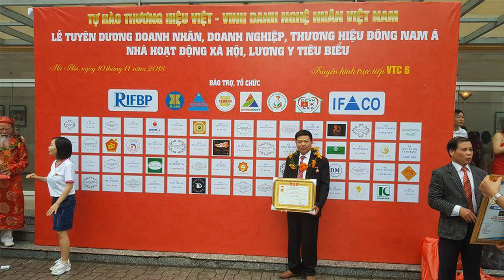🔴Bộ Bàn Ghế Phòng Khách Âu Á TAY HỘP gỗ Mun đuôi công chọn Vân đẹp. đồ gỗ Hiền Lanh. 0986883349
-🔴Xem Vân Bộ Bàn Ghế Phòng Khách Âu Á TAY HỘP gỗ Mun. đồ gỗ Hiền Lanh. 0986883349
-🔴 Bộ Bàn Ghế Phòng Khách Âu Á TAY HỘP gỗ Mun Đuôi Công cột 10, bộ gồm 6 món ( 1 ghế dài 2m40 x 70 x 1m13 + 02 ghế đơn kt 98 x 70 x 1m13 + 01 bàn to kt 75 x 1m45 + 01 bàn trà 75 x 45  + 01 đôn vuông 40)
- 🔴Mun Nam Phi hay còn gọi là mun đuôi công có nguồn gốc từ Nam Phi, so với mun sừng, mun hoa và mun sọc thì mun đuôi cong sẵn có trên thị trường hơn. Thớ gỗ mun đuôi công bản to nhiều và sẵn, được sử dụng làm nội thất, vật phẩm trang trí mỹ nghệ kích cỡ to.

gỗ mun đuôi công

Mùi gỗ nhẹ, hương vị khô, xớ gỗ to và thô, dễ bị nứt, giá trị thấp nhất trong các loại gỗ mun. Vân gỗ xanh đen xen kẽ vàng và có mắt vân. Gỗ mềm hơn, nhiều mùn hơn, tuy mun Nam Phi kém hơn các loại mun khác nhưng vẫn là Mun và thuộc hàng cao cấp, khi thành phẩm đồ đẹp và có giá trị cao.
- Gỗ chủ yếu là màu đen, rất cứng, nhưng chỉ xuất hiện ở những cây cổ thụ, những cây tuổi thọ ít chất gỗ sẽ mềm hơn và dễ nứt hơn; vân gỗ đều 5-12cm gỗ màu vàng màu vàng tạo ra các dải màu đen.

Tại Cameroon, nơi cây có kích thước lớn hơn (cao 25 mét cách đường kính từ 3 – 3,5 m), gỗ lõi được cho là chu vi 95 cm. Kết cấu là tốt; hạt thẳng hoặc hơi lồng vào nhau. Gỗ cứng, cứng; rất bền, chống lại nấm, sâu đục gỗ khô và mối.

Gỗ rất khó nhìn và làm việc, với hiệu ứng làm mờ nghiêm trọng trên cưa và cắt cạnh nên người ta phải tẩy trước khi sơn để được độ bóng và sắc nét. Gỗ chủ yếu được sản xuất đồ mộc và nghề mộc cao cấp.